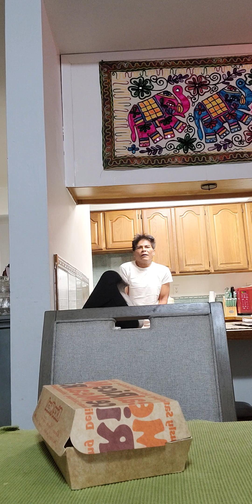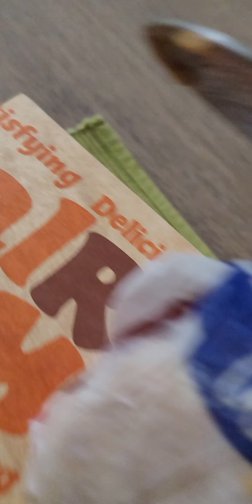My Hafa Adai Peeps Show